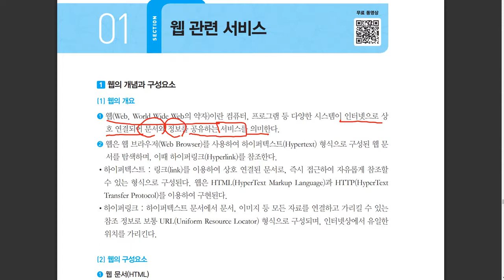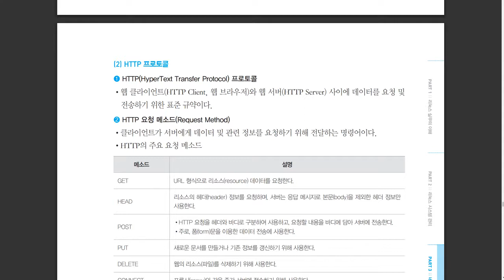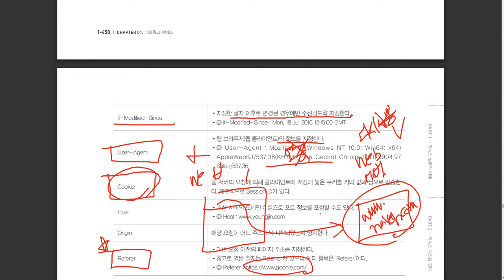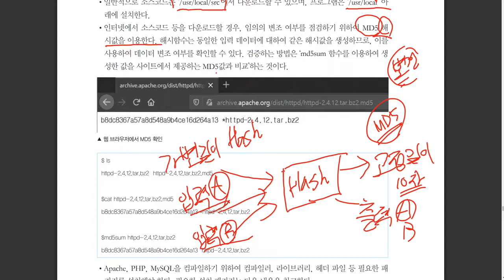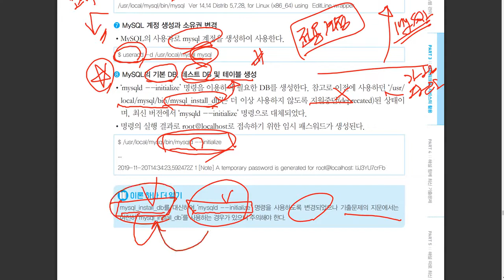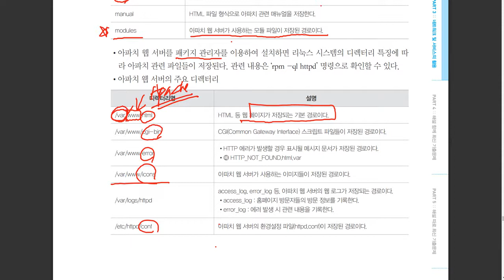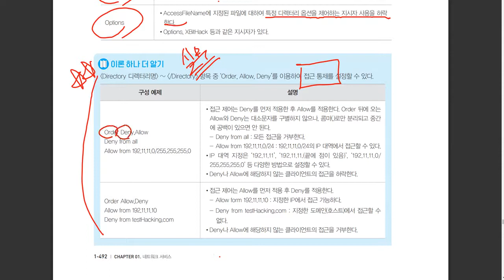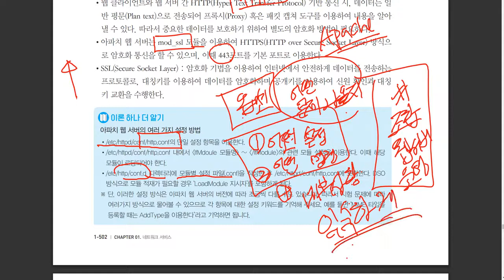[리눅스마스터1급] 웹 관련 서비스